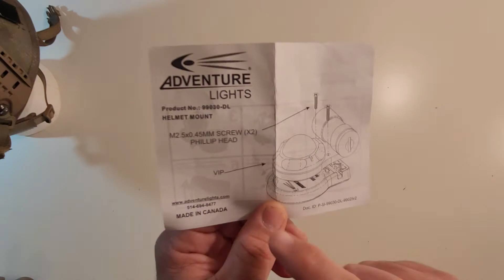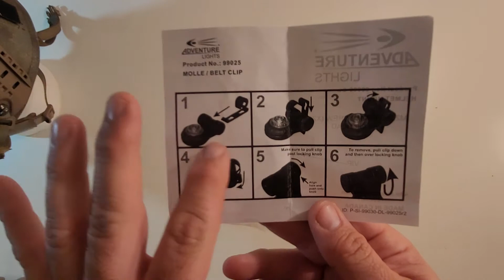Adventure Lights VIP Strobe helmet mount, Review.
Hey everybody welcome back to another Muddy Review, in this episode, we are checking out the Adventure Lights VIP strobe helmet mount which is a purpose-built mounting solution for the VIP strobe. Now we have already reviewed the Adventure Lights VIP NSW strobe on this channel ) and it is a great strobe light that I have used in both Airsoft and on deployment as a US Navy Riverine.

In the old days if we wanted to put our VIP strobes on our helmets we had to remove the MOLLE/Belt clips and add adhesive velcro to the bottom of the strobe in order to attach it to the adhesive loop velcro we adhered to our helmets. This was a field expedient way to get our strobes on our lids and now this mount from Adventure Lights gives us a better purpose-built mounting solution that really does make for a great slick package.

I picked up this from TNVC and you can find the mount (And the new strobe in this video) here:

I paid 31.68$ USD for the mount (non Bezel lock version) and shipping was not a factor as it was a larger order so it won't matter for this video.

Now for my non-US viewers, you won't be able to order these strobe lights from the website TNVC as these are ITAR controlled due to their IR capabilities and I can't say for certain but I have seen in the past even mounts like this can be listed as ITAR and not exported. For my tactical professionals, this won't be much of a recommendation but for my MILSIM and Airsoft crowd outside the US, you can find replicas of these strobes and mounts. I will pick up a pair of these for a future video review as a comparison.  For those that are curious you can find the Element VIP replica mount and strobe here:

I am over the 500 sub mark and quickly moving to 550 and I am so grateful for all of your support.